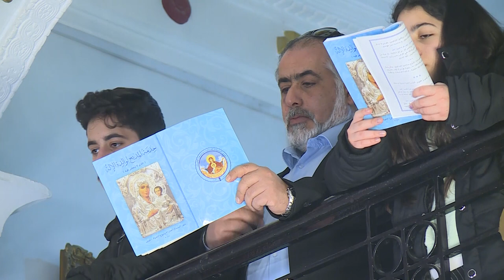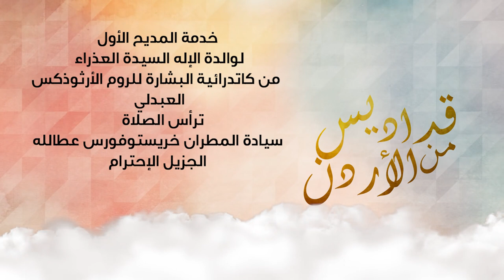نورسات الأردن : خدمة المديح الاول لوالدة الإله كاتدرائية البشارة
ترأس الصلاة سيادة المطران خريستوفوروس عطالله الجزيل الإحترام
6 / 3 / 2020